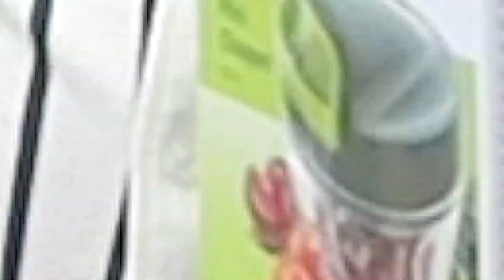আজব জুসার মেশিন এর কাজ দেখুন কি হয় | Juicer Machine Price in BD | Slow Juicer | Power Juicer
আজব জুসার মেশিন এর কাজ দেখুন কি হয় | Juicer Machine Price in BD | Slow Juicer | Power Juicer. Are you looking for the best juicer machine in BD? DN Store provides the best and most affordable Juice machine prices in Bangladesh. Provides expert performance for blending everything from commercial blenders, juicers, and food processors. Slow Juicer Price | Juicer Machine | Fresh Juicer | Commercial Blender & Juicer Price BD. Juicer for home or business, check out our Fruit Juicer reviews to help consumers make the best purchase decision.

DN STORE:- ডিএন স্টোর

Shop No: 1-2 & 21-22-23, New Market City Complex,

Offline Call:

Mobile:
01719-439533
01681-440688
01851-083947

Online Call:

(Imo):
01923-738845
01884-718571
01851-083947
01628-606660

(WhatsApp, Viber):
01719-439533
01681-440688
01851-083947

Mobile Banking Personal:
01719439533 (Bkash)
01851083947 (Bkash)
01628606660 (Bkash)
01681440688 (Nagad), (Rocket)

Service Center & Service Complaint:
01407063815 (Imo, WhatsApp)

একটি জুসার মেশিন হল একটি রান্নাঘরের যন্ত্র যা ফল, শাকসবজি এবং কখনও কখনও এমনকি ভেষজ এবং শাক থেকে রস বের করার জন্য ডিজাইন করা হয়েছে।

সেন্ট্রিফিউগাল জুসার: এই জুসারগুলিতে একটি উচ্চ-গতির স্পিনিং ব্লেড থাকে যা পণ্যগুলিকে পিষে এবং একটি ছাঁকনির মাধ্যমে রস বের করে দেয়। সজ্জা একটি পৃথক পাত্রে সংগ্রহ করা হয়।

ম্যাস্টিকেটিং জুসার: স্লো জুসার বা কোল্ড প্রেস জুসার নামেও পরিচিত, ম্যাস্টিকেটিং জুসারগুলি পণ্য গুঁড়ো করতে এবং রস বের করার জন্য একটি আগার বা গিয়ার ব্যবহার করে। এগুলি কম গতিতে কাজ করে, যা তাপ এবং অক্সিডেশনকে কমিয়ে দেয়, যার ফলে রসের ফলন বেশি হয়, ভাল পুষ্টি ধারণ করা হয় এবং দীর্ঘ শেলফ লাইফ।

সাইট্রাস জুসার: এই জুসারগুলি বিশেষভাবে কমলা, লেবু এবং আঙ্গুরের মতো সাইট্রাস ফল থেকে রস আহরণের জন্য ডিজাইন করা হয়েছে।

টুইন গিয়ার জুসার: টুইন গিয়ার জুসার, যা ট্রাইটুরেটিং জুসার নামেও পরিচিত, দুটি ইন্টারলকিং গিয়ার ব্যবহার করে উৎপাদিত পণ্য গুঁড়ো করে পিষে, প্রক্রিয়ায় রস বের করে।

একটি জুসার মেশিন বেছে নেওয়ার সময়, আপনি যে ধরণের পণ্যগুলি জুস করার পরিকল্পনা করছেন, পরিষ্কার করার সহজতা, শব্দের মাত্রা, জুসিং গতি এবং উত্পাদিত রসের গুণমানের মতো বিষয়গুলি বিবেচনা করুন।

A juicer machine is a kitchen appliance designed to extract juice from fruits, vegetables, and sometimes even herbs and greens.

Centrifugal Juicers: These juicers have a high-speed spinning blade that grinds the produce and extracts the juice through a strainer. The pulp is collected in a separate container.

Masticating juicers: Also known as slow juicers or cold press juicers, masticating juicers use an auger or gear to pulverize produce and extract the juice. They operate at low speeds, which minimizes heat and oxidation, resulting in higher juice yields, better nutrient retention, and longer shelf life.

Citrus Juicers: These juicers are specially designed to extract juice from citrus fruits like oranges, lemons, and grapes.

Twin Gear Juicer: Twin gear juicers, also known as triturating juicers, use two interlocking gears to grind produce to a powder, extracting juice in the process.

When choosing a juicer machine, consider factors such as the type of product you plan to juice, ease of cleaning, noise level, juicing speed, and the quality of juice produced.